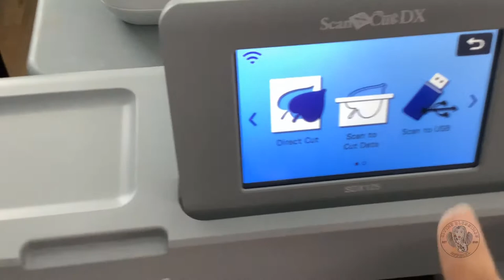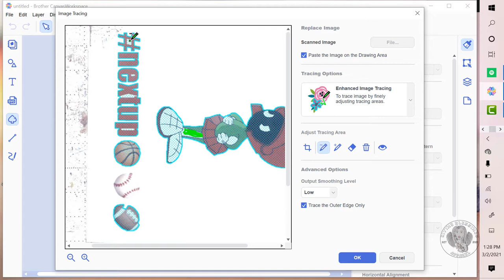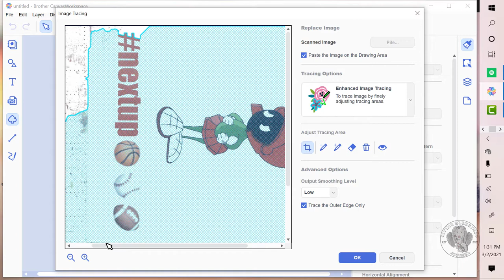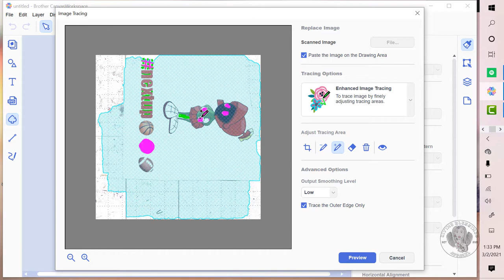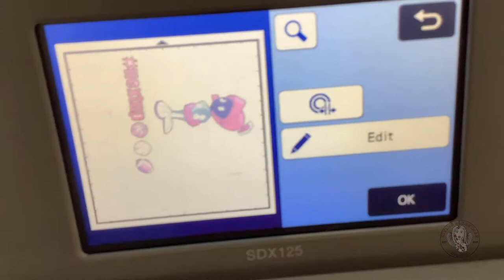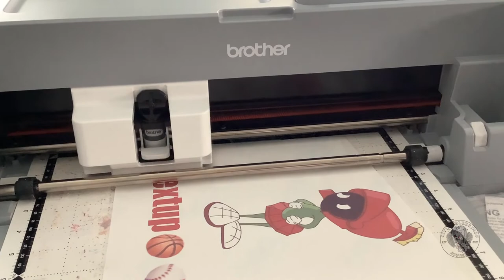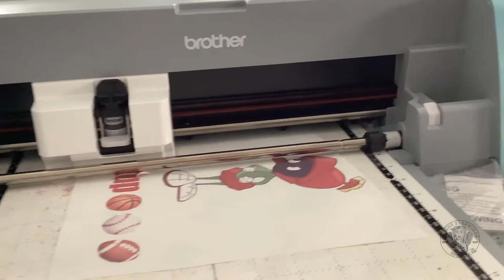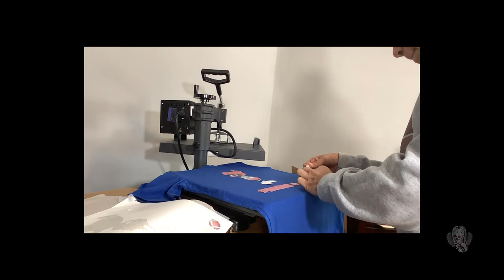Using Brother Scan n Cut Advanced Imaging to Print T-Shirt Design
I had to scan and use the advanced imaging process like 3 to 4 times before it actually removed the white space that I needed to get the right cut for the design I drew for a client.